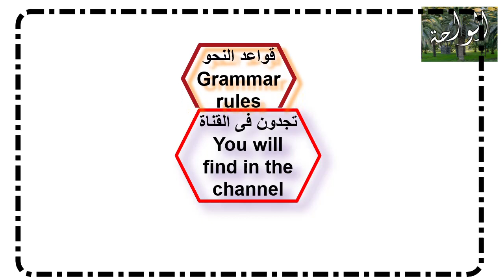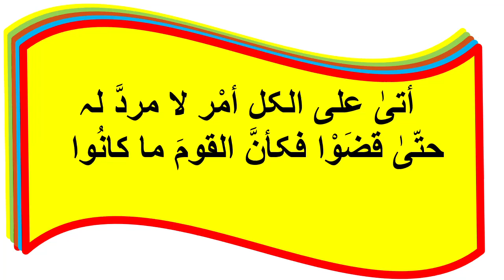Arabic Poetry . Lesson Forty .الواحة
الواحة
 Alwaha
تعلم اللغۃ العربیۃ
Learn Arabic Language
أشعار
Poetry
الدرس الأربعون
Lesson Forty